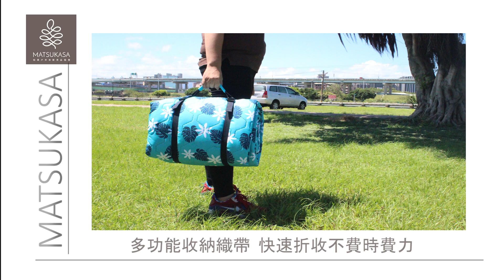ZONGTI 給我墊墊加厚款地墊 300*300CM -- 松果戶外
給我墊墊加厚款地墊 300*300CM -- 松果戶外
露營好康 ZONGTI CAMP

『超音波貼合技術』無車縫線有效阻隔濕氣寒氣
 『ZONGTI經典皮標』全程台灣製造
 『多功能收納織帶』快速折收不費時費力
 『三層夾心設計』優良的材質+高品質設計

●上層-300丹親膚印花布『防潑水處理』
●夾層-加厚棉1000g/碼『提高舒適度』
●底層-430丹耐磨polyester『加工防水PU塗層』
※此商品為限量加厚款 冬天使用舒適度極佳

松果戶外簡介 (租裝備，買裝備，辦活動，找松果就對了)

【銷售】專營各大知名品牌，
  專營戶外帳篷、天幕、睡墊、睡袋、露營家具、戶外燈具、餐廚用品、水域用品、登山配件、背包等戶外用品。
【租賃】全國最大的戶外裝備出租，陪著您輕鬆踏入戶外的世界
  兩間工廠專業的整理，最高品質
  七間門市及據點，取還方便 網路下訂，簡便迅速
  專業諮詢，服務親切，讓您安心
【活動】舉辦團體露營最專業，帶領大家享受戶外的樂趣
  全國最大親子露營社團，冬夏令營
  FB小松鼠帶你去露營 創造親子共同的回憶
  FB小松鼠森林學園   讓孩子跨出第一步，學習成長

直營門市
▶【新北 新莊泰山展示中心】 電話：(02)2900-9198
地址：新北市泰山區同義街122號
營業時間：週一~週五(週二公休)：12:30~20:30
週六：09:00～18:00 週日：12:00～21:00

▶【新竹 尖石五峰門市】 電話：(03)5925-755
地址：新竹縣芎林鄉富林路二段693號
營業時間：週一~週五(週二三公休) : 12:30~20:30
週六 : 09:00~17:00 週日 : 10:00~18:00

▶【苗栗 泰安大湖門市】 電話：(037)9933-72
地址：苗栗縣大湖鄉富興村法雲寺7號之2
營業時間：週五~週日 : 10:00 ~ 17:00